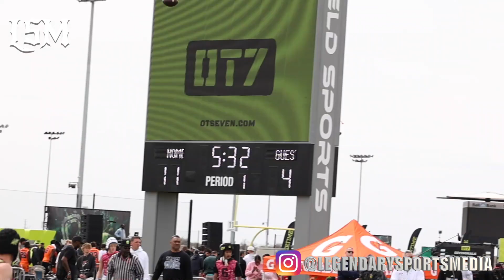OT7 PHOENIX PLAYOFFS! - BEST OF THE WEST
WHATS GOOD YT FAM!

Bringing y'all day 2 of OT7 Phoenix!
Day 1 was super lit and filled with highlight plays but day2.
Day 2 brought that energy and that pressure!

BE LEGENDARY!